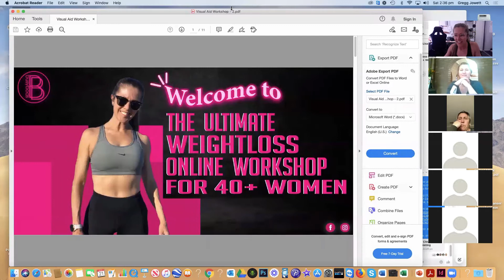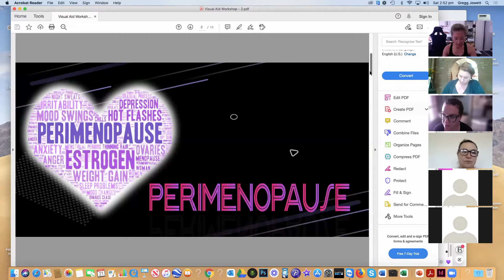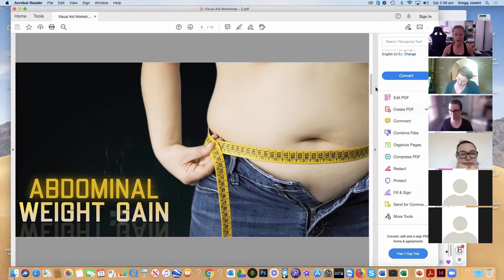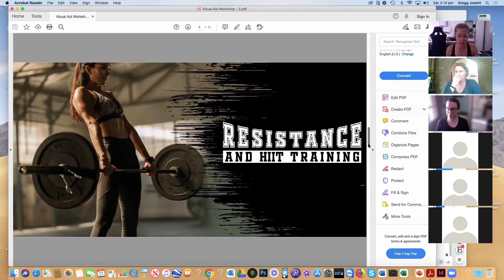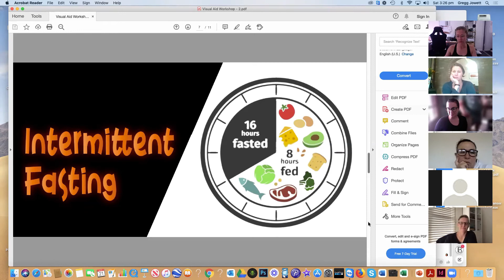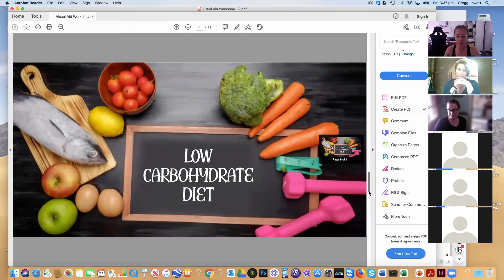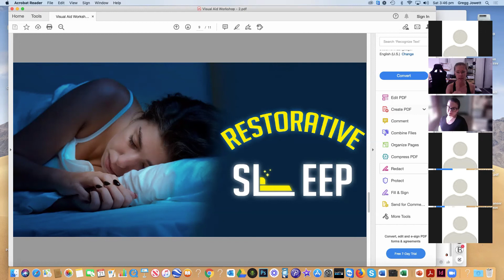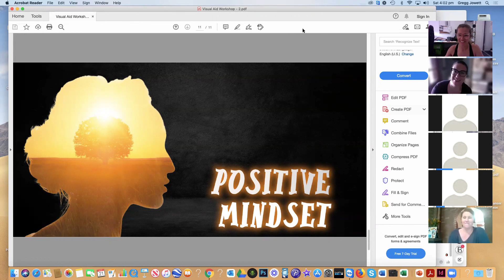THE ULTIMATE WEIGHTLOSS ONLINE WORKSHOP FOR 40+ WOMEN